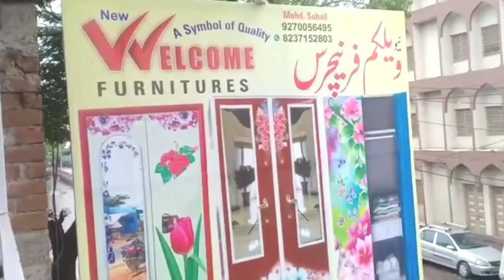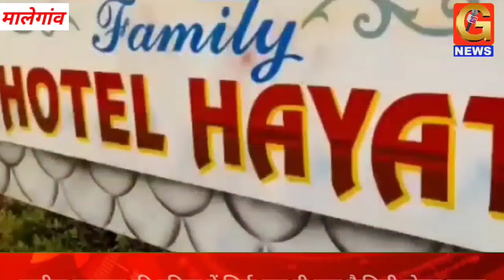लज़ीज़ पकवान की दुनिया में सिर्फ एक ही नाम फैमिली होटल हयात MALEGAON! ZRK GRUP FAMILY HOTEL HAYAT OF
*लज़ीज़ पकवान की दुनिया में सिर्फ एक ही नाम फैमिली होटल हयात*

 *MALEGAON! ZRK GRUP FAMILY HOTEL HAYAT OF FASSALITY*

 *لزیز پکوان کی دنیا میں صرف ایک ہی نام ہوٹل حیات مکمل تفصیلات جانئے ہوٹل حیات کے مالک ظہیر احمد شیخ رئیس سے*